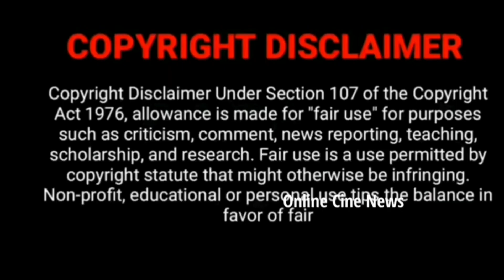புயலில் பிரபல நடிகர்😯 tamilum saraswathiyum serial today episode | tamilum saraswathiyum promo